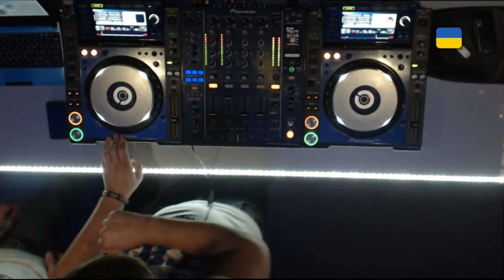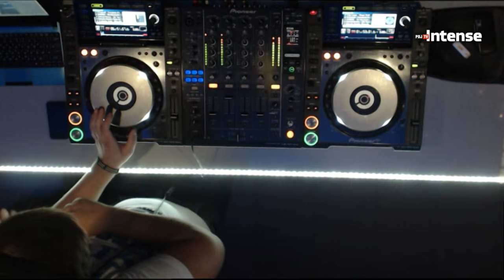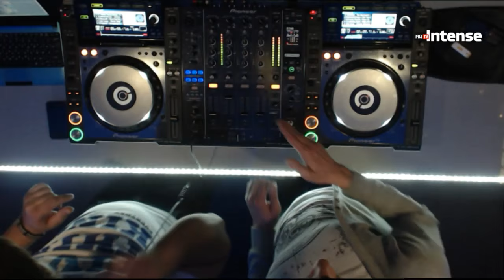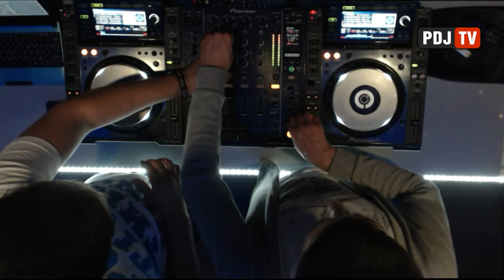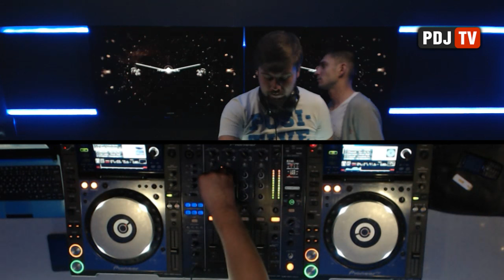Nalimov & Adonis - Live @ Radio Intense 29.09.2015